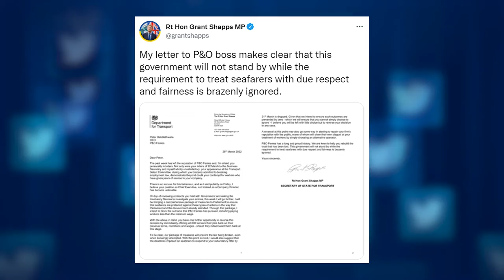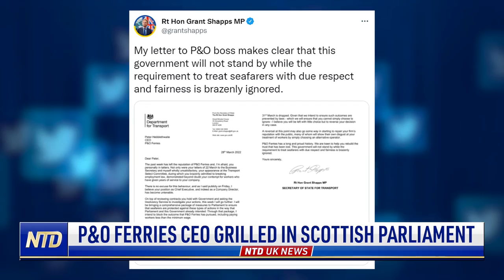| NTD UK News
NTD UK News: 29 March 2022

P&O Ferries CEO Grilled in Scottish Parliament

After a grilling in Westminster last week, the CEO of P&O Ferries moved on to Holyrood to face a Committee who told him he's "the most hated man in Britain." The meeting came after a letter from the Transport Secretary accused Peter Hebblethwaite of leaving his reputation and that of his company "in tatters."